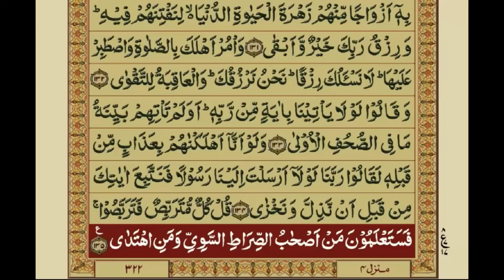Quran Para 16/30 - Para Qala Alam | قرآن پارا 16 - قَالَ أَلَمْ | Qari Asad Attari Voice | HD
On my channel I upload full Quran Pak ki Tilawat Para Vise, Surah Vise, Roko Vise and manzil Vise without translation, with Urdu translation and With Tafseer.
And I also will upload Islamic stories which are in our Holy Quran, Hadees Mubarik & Our Islam.
Please Sport my YouTube Channel.
Jazzak ALLAH.